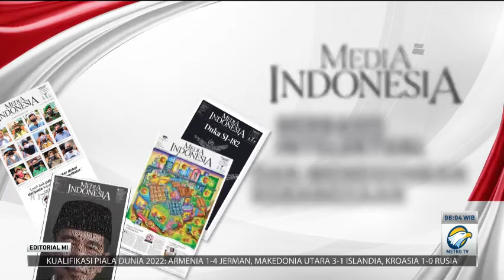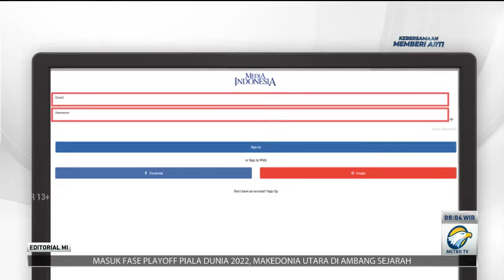Bedah Editorial MI: Kebakaran Kilang yang Mencurigakan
Kebakaran di kilang minyak PT Pertamina lagi-lagi terjadi dan kali ini kembali melanda Kilang Cilacap, Jawa Tengah. Insiden yang terus berulang kian menegaskan bahwa ada yang salah dalam pengelolaan fasilitas strategis tersebut.